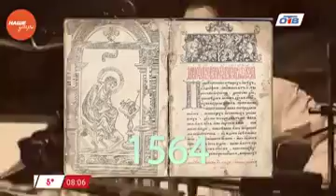Наше УТРО на ОТВ – день в истории 19 апреля 2017 г.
Наше утро. 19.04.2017 смотрите весь выпуск по ссылке

19 апреля отмечается день Подснежника, как символ надежды. Впервые его отпраздновали в Англии в 1984 году. в зависимости от климатической зоны, подснежники зацветают от января до апреля. Сегодня эти цветы растут на многих территориях Земного шара, но практически все они занесены в Красную книгу.